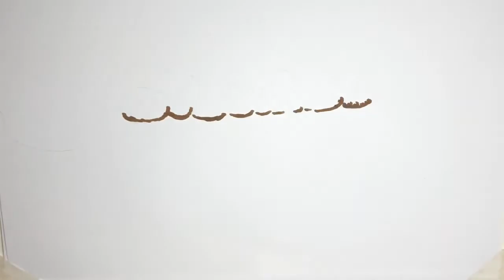Τσαβούσογλου: «Η Ελλάδα αρνείται τον διάλογο»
Νέες βολές κατά της Ελλάδας από τον Τούρκο υπουργό Εξωτερικών Μεβλούτ Τσαβούσογλου, λίγα 24ωρα πριν από τη κρίσιμη σύνοδο κορυφής της Ε.Ε.  Σε δηλώσεις του μετά, τη συνάντηση που είχε με τον υπουργό Εξωτερικών της Ουγγαρίας Πίτερ Σιάρτο στην Άγκυρα, ο Τσαβούσογλου κατηγόρησε τη χώρα μας πως «αποφεύγει το διάλογο με την Τουρκία» μη συμμετέχοντας στις συναντήσεων τεχνικών αντιπροσωπειών των δύο χωρών, στο πλαίσιο του ΝΑΤΟ.  Ο Τούρκος υπουργός Εξωτερικώ  υποστήριξε πως η Τουρκία έδωσε βήματα στη διπλωματία, τα οποία όμως αγνόησε επιδεικτικά η Ελλάδα. «Προχώρησαν σε έκδοση 1111 NAVTEX και 12 NOTAM, ενώ συνέχισαν να παραβιάζουν προκλητικά το καθεστώς των αποστρατικοποιημένων νησιών. Ήμασταν πραγματικά υπομονετικοί» δήλωσε, παρουσιάζοντας τα γεγονότα που εξελίχθηκαν το τελευταίο διάστημα στην Ανατολική Μεσόγειο, σύμφωνα με το τουρκικό αφήγημα.  Τα τουρκικά ΜΜΕ πως ο Ούγγρος υπουργός Εξωτερικών Πίτερ Σιάρτο δήλωσε πως «η ασφάλεια της Ευρώπης βασίζεται και στην Τουρκία». Ο ίδιος τόνισε τις καλ ...